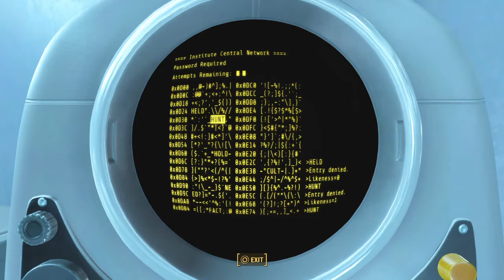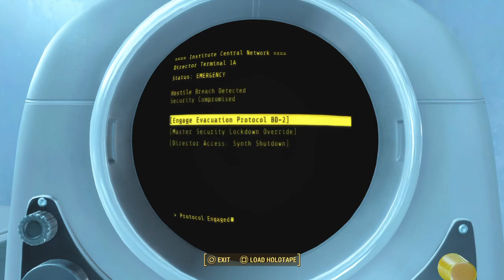The Liberation of Boston, Massachusetts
Eradicate any and all Communists